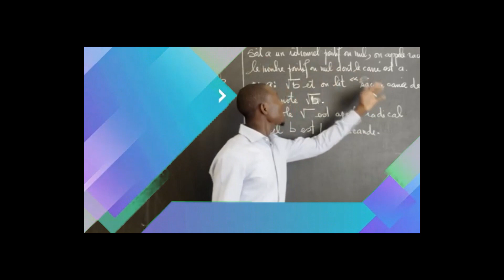Ndeysane Ndeye Gueye wakhna lou daw yaram si papa boy Djiné « Dafaa ame...»